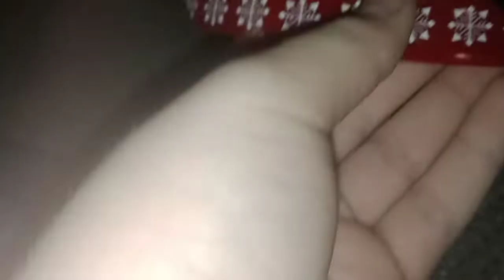destroying red base